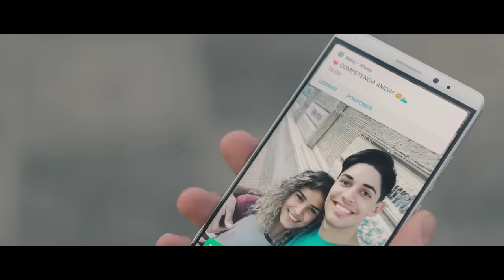Chapa C - Química Perfecta (Video Oficial)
"Química Perfecta" Videoclip Oficial

CRÉDITOS:
Realización: KONTRA Estudio
Dirección: Paula Godoy
Producción: Vanessa Casco
Actriz protagonista: Mica Martinez
Actor protagonista: Rodrigo Zouvi
Arte: Pome Li
Vestuario: Andrea Rolón Kanonnikoff
Maquillaje: Edi Romero
Luces: AM Lighting

Agradecimientos especiales a todos los extras, equipo humano y técnicos que participaron en la producción del video. Al Centro Acuático Nacional y Teletón por permitir el uso de sus instalaciones.